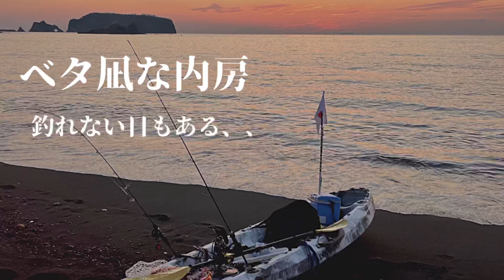絶景を独り占め！カヤックフィッシングの魅力は景色にもある！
今回は千葉内房でカヤックフィッシング！
カヤックフィッシングはある程度自由に
色々な所に出たり沖に出て釣りを行なう事が
出来るが、釣れない時もよくあったり
逆に陸っぱりの方が釣れたりする事が
あります。なかなか難しいですね😿

曲等　安田村公園オリジナルサウンド
ガレージバンド
korg gadget2

撮影、アクションカメラsurfora sf430で撮影

ロッド　noeby スピニングロッド
リール　SHIMANO サハラ　4000xg
ライン　pe1.5号　リーダー4号　「１６ポンド

ロッド　Daiwa ヴァデルbj66hb
リール　フネ　150p-op

ルアー

SHIMANO
サイレントアサシン　フラッシュブースト

Daiwa
シーバスハンター

タカミヤ(TAKAMIYA) ファルケン R RANDOM WALK Z 60g

ダイソージグ
ダイソーvj
ダイソーサビキ

Kayak fishing at Chiba Uchibo this time! Encounter blue fish and various fish I enjoyed it. Please take a look. Songs, etc. created by myself garage band korg gadget2 Rod noeby spinning rod Reel SHIMANO Sahara 4000xg Line pe1.5 leader 4 "16 pounds Rod Daiwa Vadel bj66hb Reel Fune 150p-op Line pe1.5 leader 4 "16 pounds Lure SHIMANO Silent Assassin Flash Boost Daiwa seabass hunter Takamiya Falken R RANDOM WALK Z 60g daiso jig daiso vj Daiso Sabiki kayak fishing fishing Chiba minamiboso lure fishing